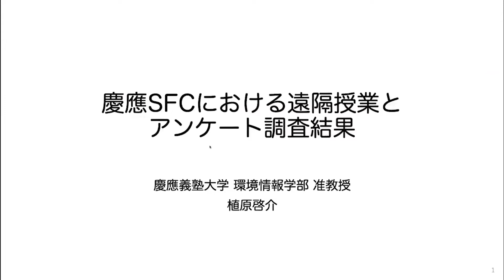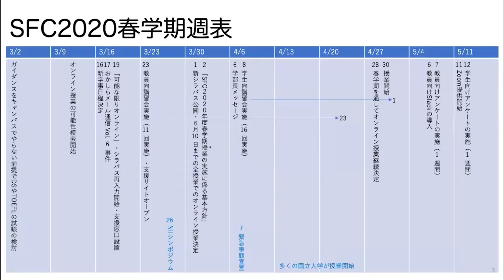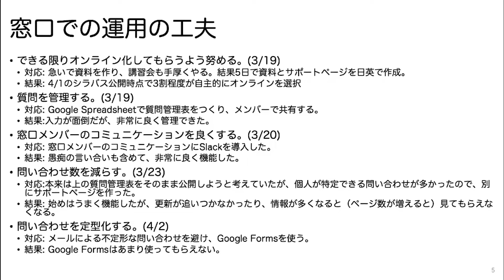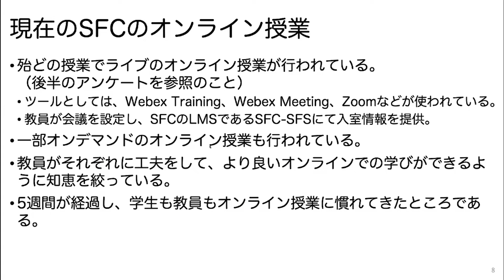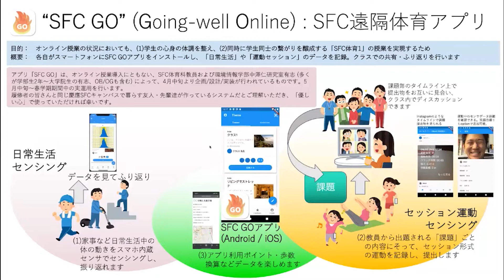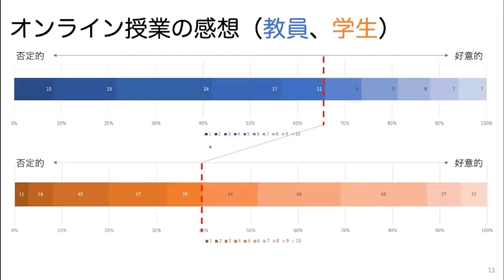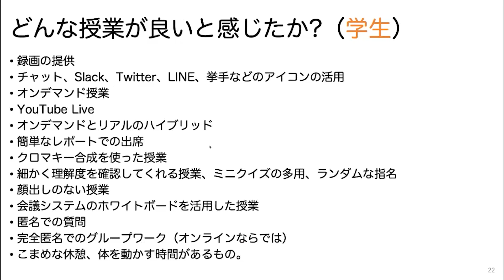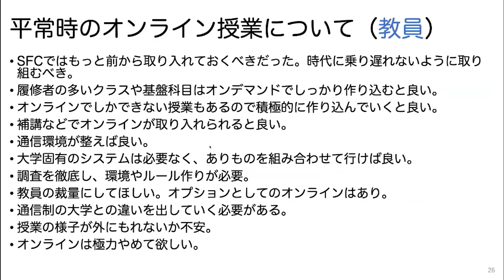「慶應SFCにおける遠隔授業とアンケート調査結果」 植原 啓介 慶應義塾大学環境情報学部准教授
「慶應SFCにおける遠隔授業とアンケート調査結果」
植原 啓介 慶應義塾大学環境情報学部准教授
2020年6月5日オンライン開催